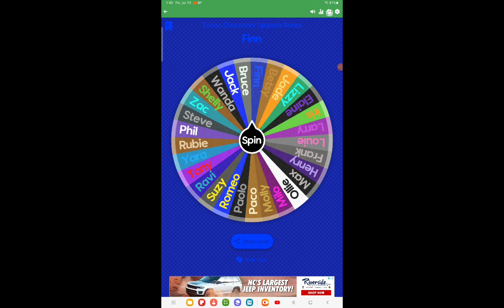Finn is level 16 (Episode 17)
in today's episode of the upgrading series, I Upgrade Finn.